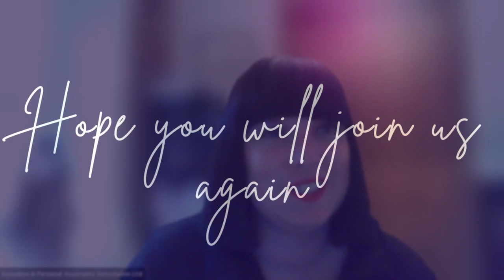The Assistant Lab Episode 11 - Abigail Langridge